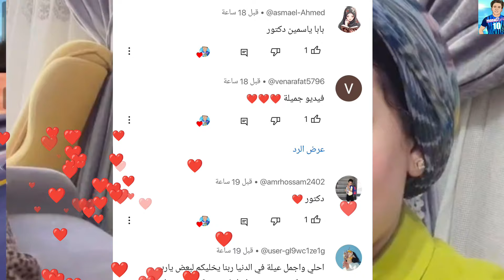امنيه القوه بقت متكبره😱الشهره والفلوس💸غيرتها😤جلجل السبب🤔سوكا رجعت بلوك جديد 💥 مسمار🔥@عائله_الجمل